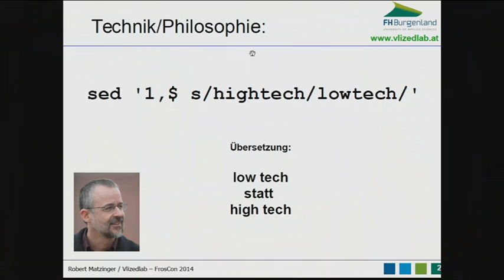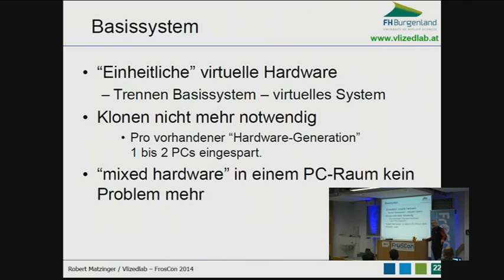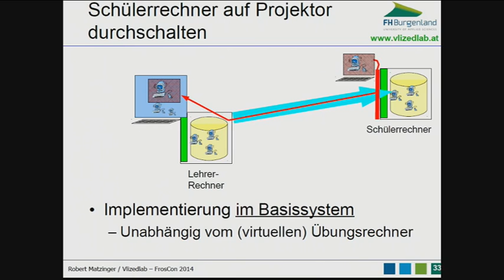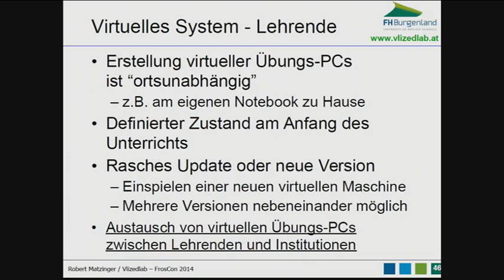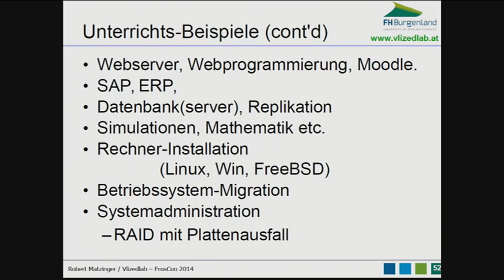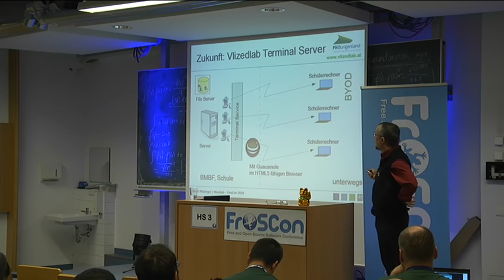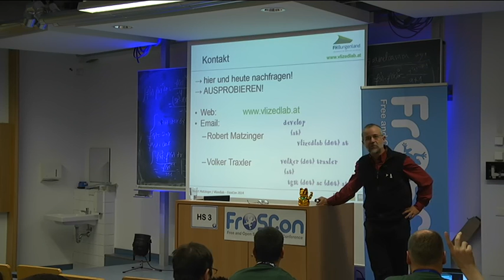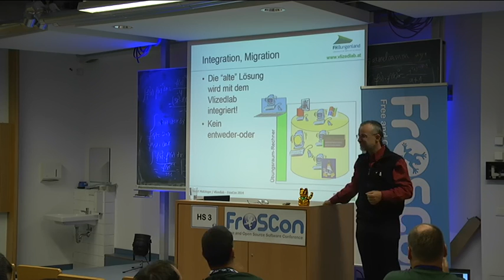Robert Matzinger: VlizedLab - Eine Open Source-Virtualisierungslösung für PC-Räume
Mit dem Vlizedlab können PC-Räume in Schulen mit minimalem Aufwand mit Virtualisierungstechnologie ausgerüstet werden, sodass die Studierenden ausschließlich in virtuellen PCs arbeiten, die in einem schlanken, aus Open Source-Komponenten bestehenden Basissystem laufen. Dadurch lassen sich viele Übungen von Office über Multimedia bis zu Systemadministration auf völlig neue Weise bei freier Wahl des Betriebssystems durchführen.

Die Vielfalt der Lehrveranstaltungen, die in einem PC-Raum abgehalten werden, stellen an die Software-Ausstattung der PCs enorme Anforderungen: Diversität von Software und Betriebssystemen, Rechtevergaben am Studierende, kontrollierte Netzwerkbereiche, maximale Ausfallzeiten, etc. Um diese Anforderungen mit einem leicht zu bedienenden System zu erfüllen, haben wir mit dem "VlizedLab" eine Lösung implementiert, in der die Studierenden ausschließlich in virtuellen PCs arbeiten, die in einem schlanken, aus Open Source-Komponenten bestehenden Basissystem laufen. Das System beinhaltet auch Komponenten zur (automatischen) Verteilung der Installation im Raum, sodass die PCs automatisch konsistent gehalten werden. Eine ganze Palette an automatischen oder einfach zu bedienenden Störungsbehebungsmechanismen sichert einen störungsarmen Betrieb. Und die Möglichkeit, jeden einzelnen Übungs-PC auf den Saal-Projektor durchzuschalten ist auch bereits im Basis-System integriert und damit vom Übungs-PC unabhängig.

Mit dem "VlizedLab" können nicht nur viele Übungen, etwa im Bereich Office, Programmierung, Simulation, Multimedia, etc. störungsfreier und mit einem breiteren Spektrum an eingesetzter Software durchgeführt werden, sondern es werden auch etliche Übungen etwa im Bereich Betriebssysteme, Systemadministration, Datenbanken, Serverbetrieb, Netzwerk, etc. mit dieser Infrastruktur überhaupt erst möglich. Auch komplexe Übung, die eine flexible Simulation von Hardware erfordern (Beispiele: Netzwerk Client-Server-Firewall, Installation oder Migration von Betriebssystemen, RAID Ausfall von Festplatten, ...) sind ohneweiteres möglich.

Damit eignet sich das  "VlizedLab" für die verschiedensten Bildungs-Bereiche vom Pflichtschulbereich bis zu IT-Schulungen und Fachhochschulen. Und weil die verschiedenen virtuellen Übungsrechner mit allen gängigen Betriebssystemen (Windows, verschiedene Linuxe, FreeBSD, etc.) laufen können, können Schüler und Schülerinnen von Anfang an mit einer heterogenen IT-Landschaft vertraut werden.

Neuerdings wird in Zusammenarbeit mit den Österreichischen Ministerium für Bildung und Frauen an der Integration mit zentralen (Terminal-)Services und einer Server-Version des Vlizedlab gearbeitet, um auch in PC-Raum-losen Bildungseinrichtungen, in denen Studierende im Sinne von "Bring-Your-Own-Device" auf einer Vielzahl verschiedener Geräte arbeiten, unterrichten zu können.

Damit wird eine flexible Schul-IT-Lösung zu geschaffen, die den Arbeitsaufwand für die lokale Administratoren bzw. Kustoden an den Schulen minimiert und eine flexible Koexistenz/Migration verschiedener IT-Lösungen ermöglicht.

Und weil das "VlizedLab" ausschließlich aus Open Source Komponenten besteht, könnte es an jeder Bildungseinrichtung lizenzkostenfrei eingesetzt werden.

Das Vlizedlab ist bereits seit einigen Jahren an einigen österreichischen Schulen und Fachhochschulen im praktischen Betrieb.

Wir berichten über den Aufbau das "VlizedLab", über praktische Erfahrungen und über die neuesten Updates dieses Projekts.